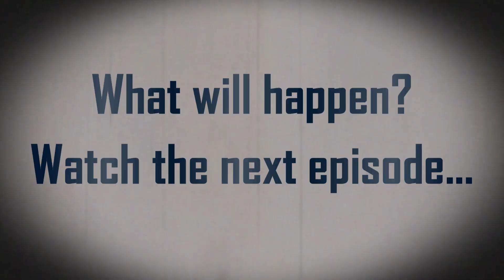WILDLIFE: 1 Cheetah with 3 Jackal and then.... (Ep 1 of 2). Kgalagadi Overland Safari (Kalahari).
Seeing Jackal playing alone is a good sighting. Then seeing a Cheetah on a dune is an amazing photographic sighting. Then watching cheetah go for a drink be get harassed by the jackal, is more than you can hope for... but then... seeing the cheetah alerted to 3 more cheetah coming his way... well... and this is only episode 1 of this sighting!!! Kgalagadi Safari (Kalahari).

0:00 Intro
0:14 Jackal Intro
0:23 Cheetah Intro
1:16 Jackal hassle Cheetah
1:44 Threat!
2:08 What is it?
2:51 Episode 2?
3:12 Photo Slideshow
3:33 Credits

Pretty Awkward (Instrumental Version) - BLAEKER